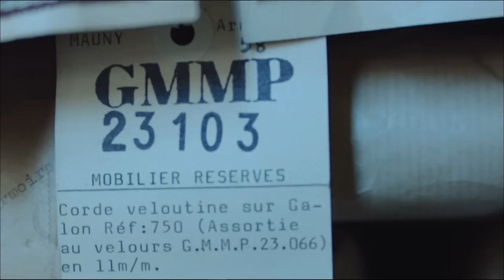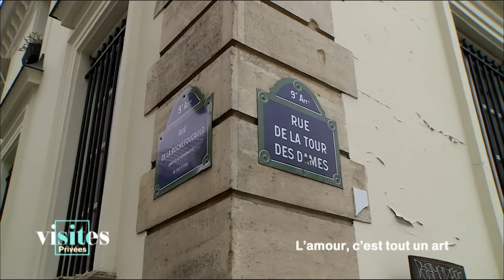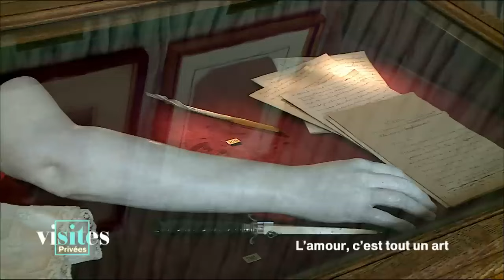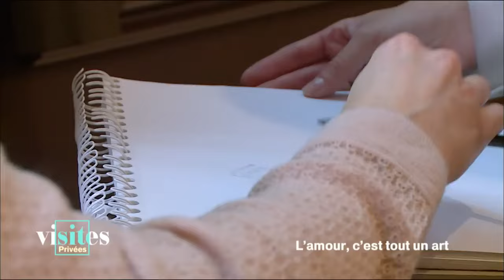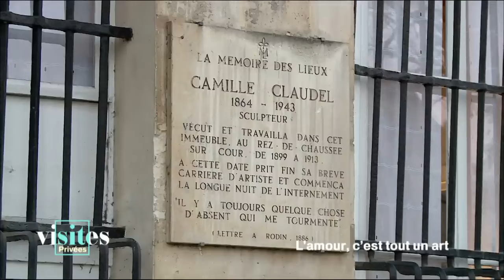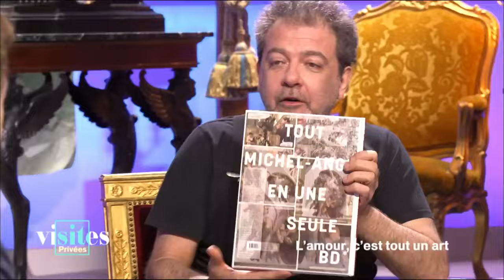L'amour, c'est tout un art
Depuis les réserves du Mobilier national à Paris, le Garde-Meuble de la République où l'émission a installé ses quartiers, Stéphane Bern, entouré d'une équipe de reporters-chroniqueurs, dévoile les trésors et les coulisses du patrimoine et de ses institutions. VISITES PRIVÉES propose d'explorer une grande thématique, toujours foisonnante, pour découvrir autrement nos monuments, de revisiter le fonctionnement de nos institutions les plus prestigieuses, ou de révéler la face cachée de personnages illustres. Ces visites privées se feront grâce à des reportages spécialement tournés pour l'émission mais aussi en compagnie d’un invité, choisi par Stéphane pour partager avec nous son expertise sur le thème du jour.